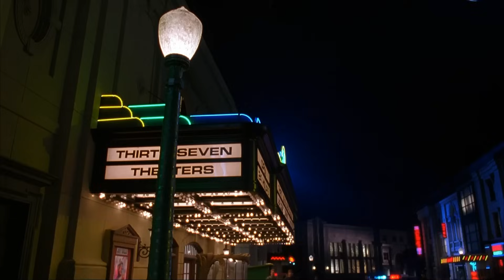La Máscara "Baile con policías" HD 1080